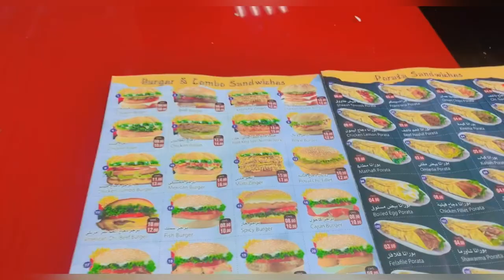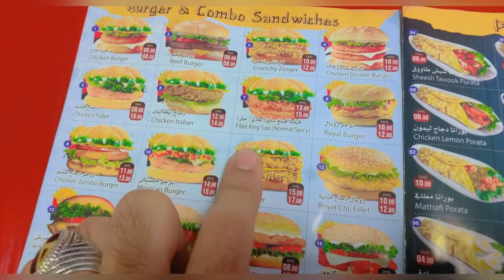I Going jebel Hafeet TO Alain